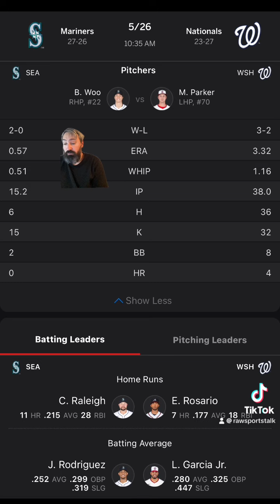Washington Nationals VS Seattle Mariners Free MLB Sports Betting Info 5/26/24